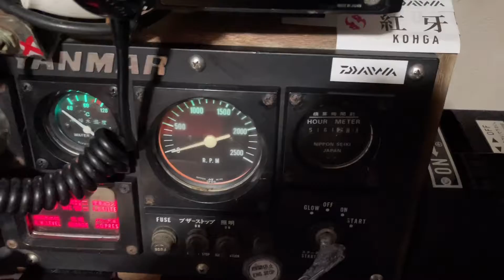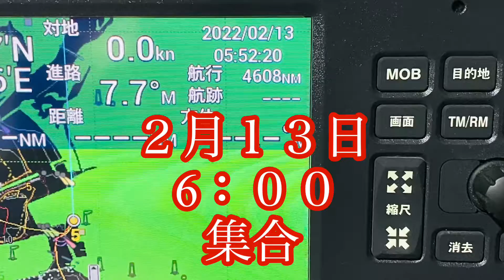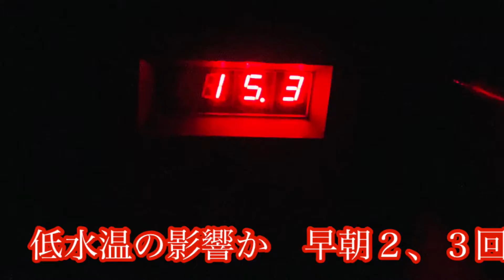途中ハプニングが！？ 谷口釣船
令和４年２月１２・１３・１９日
『アミエビ』
マアジ(イサキ)釣り！

約１１分の釣り動画です！が
８分過ぎに
まさかのハプニングが！？

魚影はたくさん見えてるので
水温上昇して潮良くなれば
今後、楽しみです♬

２０２２ダイワ電動リールなど⤵